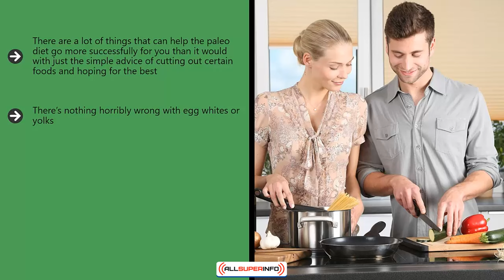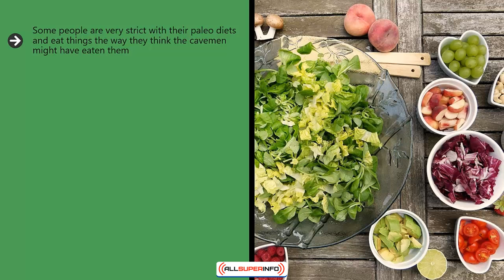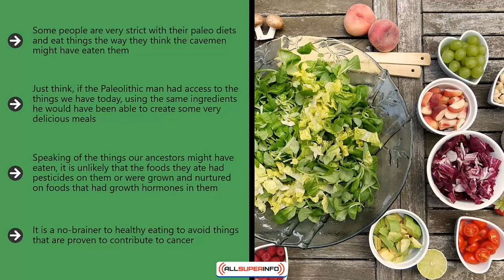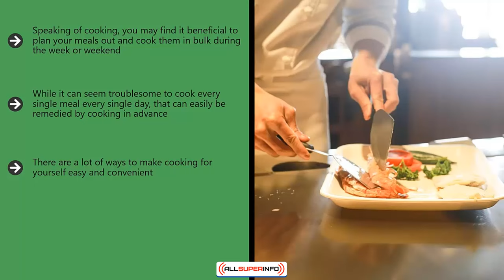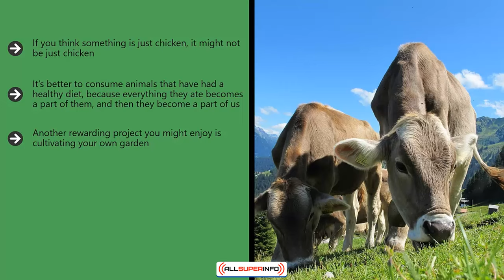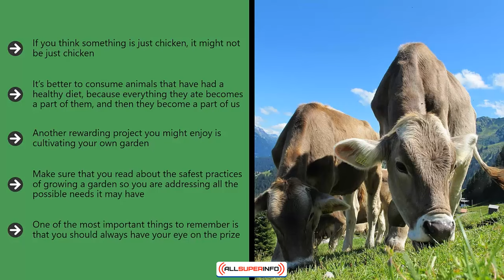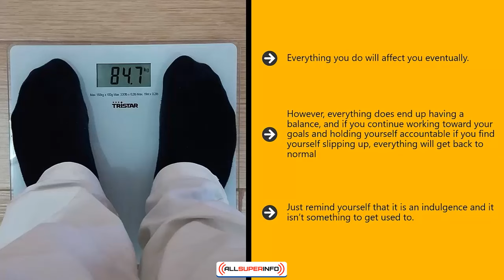Video 5 Tips And Tricks To Going Paleo